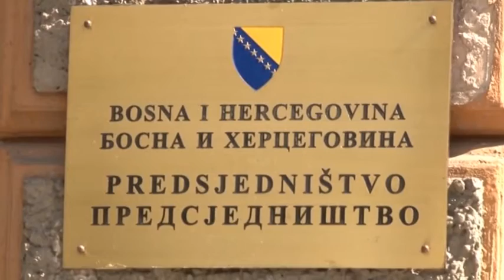BANJA LUKA - DODIK I GOVEDARICA O IZDAJI 23. 10. 2016.